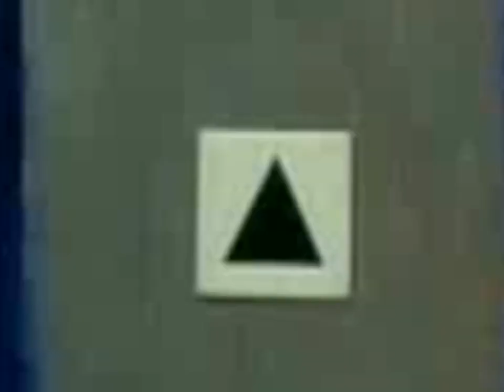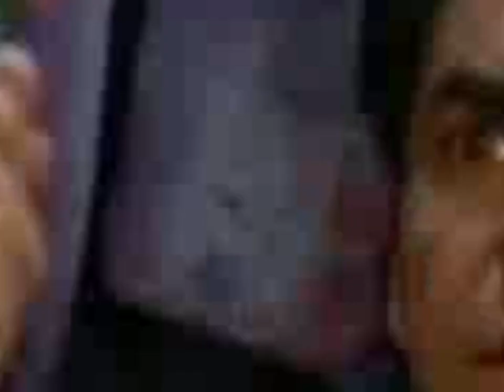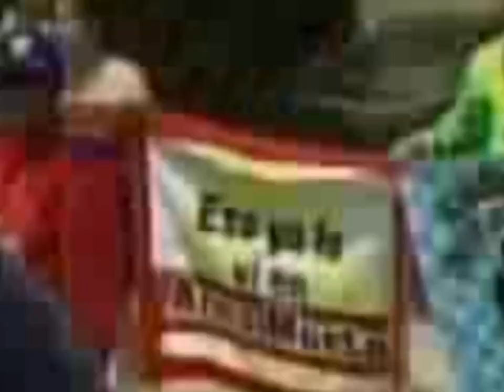La familia P. Luche 1x5 • La Bomba • La familia P. Luche en Español Latino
En un día normal de trabajo, Ludovico intenta ir al baño. Sin embargo, los baños de empleados están en reparación, por lo que ultima usar el de Don Camerino. Naturalmente, Don Camerino se enoja y le pide abandone el recinto. Por desgracia, unos terroristas han colocado una bomba en el excusado de Don Camerino y lo único que evita que explote es Ludovico sentado ahí. Al final, el inodoro explota con él sentado.